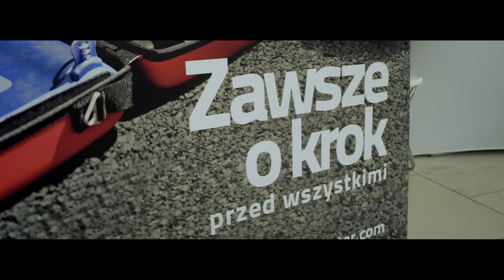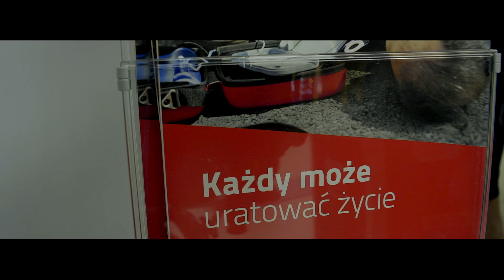Miss i Mister Ziemi Łódzkiej 2017- Dzień Zdrowia w Port Łódź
Finaliści Miss i Mister Ziemi Łódzkiej 2017 podczas Dnia Zdrowia w Porcie Łódź przeszli szkolenie zorganizowane przez instruktorów Max Harter z obsługi defibrylatora i resuscytacji krążeniowo oddechowej.
Fundacja Kocham Życie przeprowadziła szkolenie z zakresu wczesnego wykrywania raka piersi.